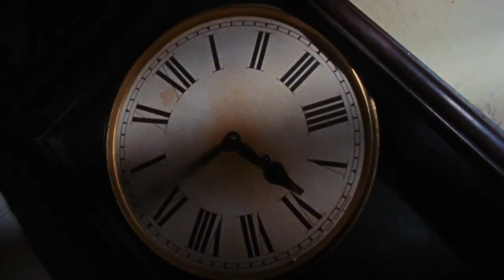Evil Dead (1981) Official Trailer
Director: Sam Raimi

Written: Sam Raimi

Starring: Bruce Campbell
                Ellen Sandweiss
                Richard DeManincor
                Betsy Baker
                Theresa Tilly